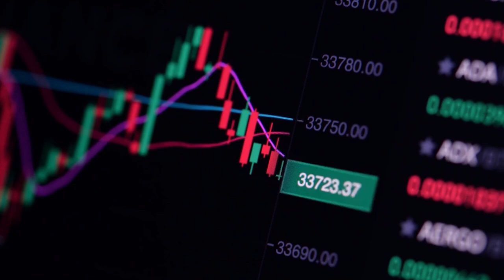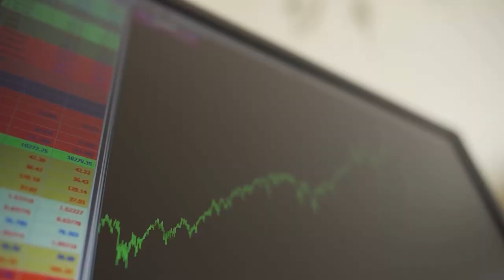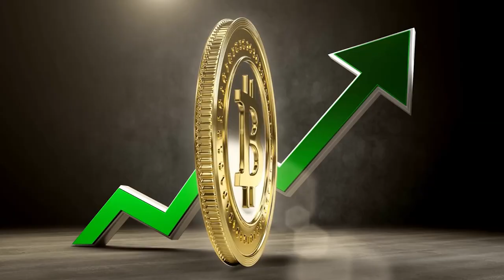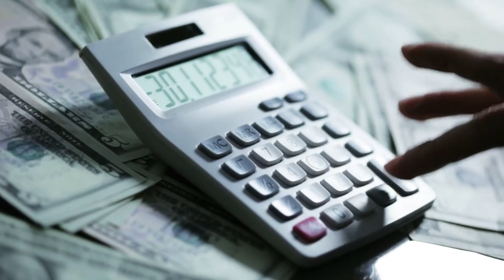MENOR NÍVEL DO BITCOIN ASSUSTA INVESTIDORES